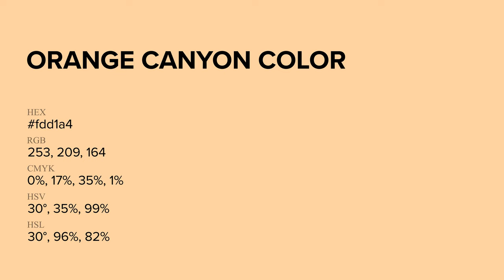Orange Canyon color fdd1a4 hex Cool Orange color fdd1a4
What color is Orange Canyon ? fdd1a4 hex, Cool Orange color fdd1a4

Hex fdd1a4 Color Code is also known as Orange Canyon color

Hex fdd1a4 Color code in RGB color code model is created after adding 99.22% red color, 81.96% green color and 64.31% blue color.
Hex fdd1a4 Color code in CMYK color (process color) code model is generated after subtraction of 0% cyan, 17% magenta, 35% yellow, 01% black.